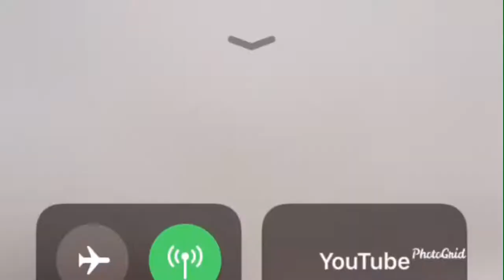TURKEY VLOG| ISTANBUL| PAMUKKALE| CAPPADOCIA| KUSADASI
ENJOY this Beautiful Turkey vlog, traveling turkey.

TURKEY a very beautiful country with amazing TURKEY CITY, i think everyone should visit these beautiful places, even they are far from Istanbul, but you will never regret to go there.

With out of doubt one of Turkeys biggest attraction, the legendary Pamukkale. Mountain of minerals and geothermal activity.

Cappadocia is a region of amazing natural wonders and fascinating history.

Kusadasi  – meaning Bird Island, offers an excellent environment for an unforgettable holiday. Warm Turkish smiles welcome you to this vibrant, cosmopolitan resort situated on the west coast of Turkey – 90km south of Izmir.
And of course don't forget a beautiful Bosphorus cruise.